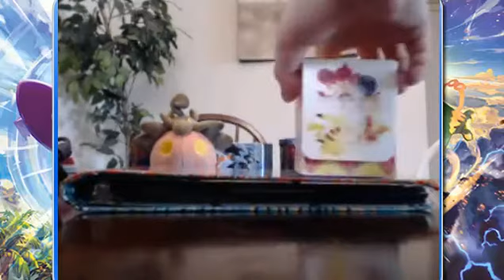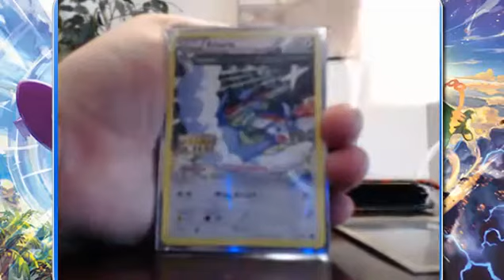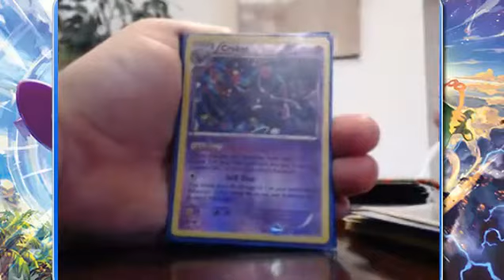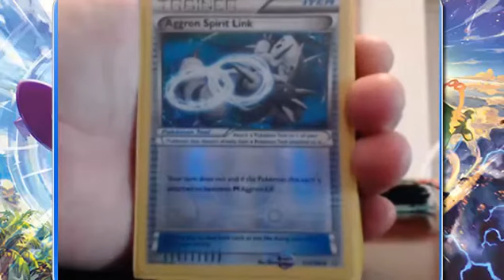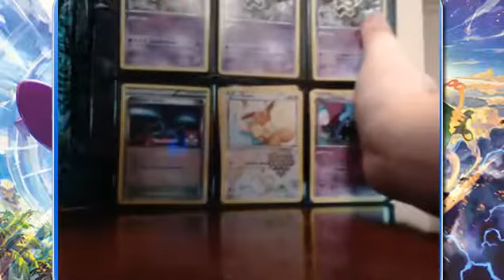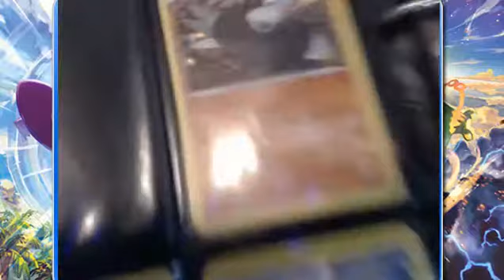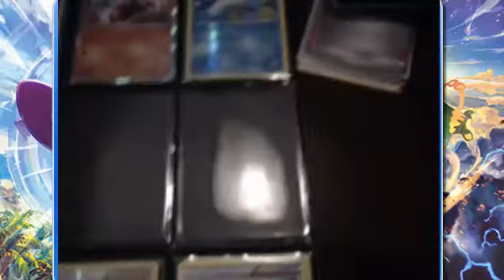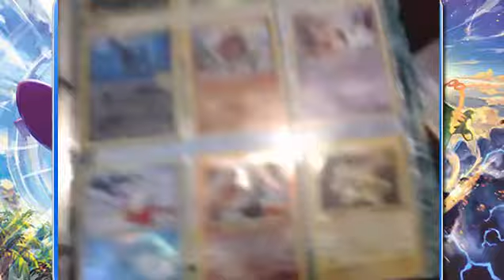HELP A BROTHER OUT AND A GIVEAWAY {Trade/Sale Video Pokemon TCG}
Twitter.com/Currienoodles
Twitch.tv/Rocketsgamecorner